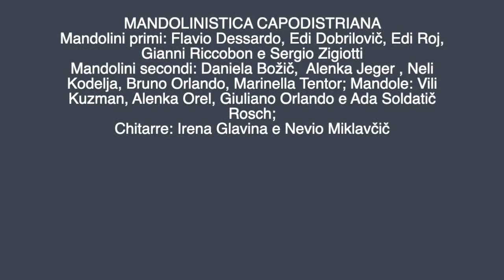COIMBRA di Raul Ferrao (1890-1953) eseguito dalla Mandolinistica Capodistriana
In attesa dell'uscita del primo CD, dopo quasi 70 anni di attività, l'orchestra "Mandolinistica Capodistriana" saluta i propri amici e sostenitori, ma anche tutti gli appassionati di musica per strumenti a plettro, con un video collettivo prodotto durante il periodo di blocco delle attività musicali in presenza. L'orchestra mandolinistica è espressione della Comunità degli Italiani "Santorio Santorio" di Capodistria, che ha sede presso Palazzo Gravisi-Buttorai in Via Fronte di Liberazione 10 a Capodistria. L'orchestra sorge nella prima metà degli anni Cinquanta e dopo l'esodo, con la dipartita di diversi suoi componenti originari, viene rinnovata con giovani leve provenienti dalla scuola elementare italiana di Capodistria e introdotti alla pratica musicale dal Maestro Matteo Scocir, che assumerà la direzione dell'orchestra a plettro. L'organico inizialmente opera come »Orchestra a plettro capodistriana« e più tardi come orchestra congiunta dei tre comuni costieri, partecipando con successo a numerose rassegne musicali istriane e svariati concerti in Italia. Alla scomparsa del Maestro M.Scocir, avvenuta nel 1983, l'orchestra cessa l'attività per riprenderla soltanto dopo un trentennio col nuovo nome di »Mandolinistica Capodistriana« e la volonta di riproporre sul territorio il suono delle orchestre a plettro, un tempo diffuse nel contesto urbano istriano. Il nuovo progetto musicale è guidato da Marino Orlando, ex allievo del Maestro Scocir e promotore di tale iniziativa sotto l'egida della Comunità degli Italiani »Santorio Santorio« di Capodistria. Dopo il recente avvicendamento alla direzione dell'orchestra dovuto alla prematura scomparsa dell'indimenticato dirigente M.Orlando, la direzione musicale e artistica è assunta da Sergio Zigiotti. Zgodovina tega orkestra sega v prvo polovico 50. let minulega stoletja in v čas po eksodusu, ko so sestav zapustili mnogi ustanovni člani. Nadomestili so jih mladi glasbeniki, ki so izhajali iz italijanske osnovne šole v Kopru, kjer je glasbo poučeval maestro Matteo Skocir. Prav on je namreč prevzel vodenje orkestra brenkal, ki je sprva deloval kot »Koprski orkester brenkal«, kasneje pa je združeval glasbenike iz vseh treh obalnih občin. Sestav se je uspešno predstavljal na številnih glasbenih prireditvah v Istri in izvedel najrazličnejše koncerte po Italiji. Po smrti maestra Mattea Scocirja leta 1983 je orkester prekinil svoje delovanje. Šele 30 let kasneje je zaživel z novim imenom »Mandolinistica Capodistriana«, v želji obuditi tradicijo tovrstnih orkestrov, ki so bili nekoč v urbanem istrskem miljeju razširjeni. Nov glasbeni projekt je prevzel Marino Orlando, nekdanji Scocirjev učenec, ki je postal promotor te iniciative pod okriljem Skupnosti Italijanov Santorio Santorio iz Kopra. Po nedavni menjavi vodstva orkestra, ki je bila posledica prezgodnje smrti nepozabnega dirigenta Marina Orlanda, so umetniško vodenje zaupali Sergiu Zigiottiju.